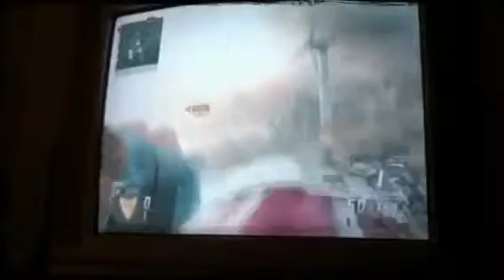Bo2 game by Magisto